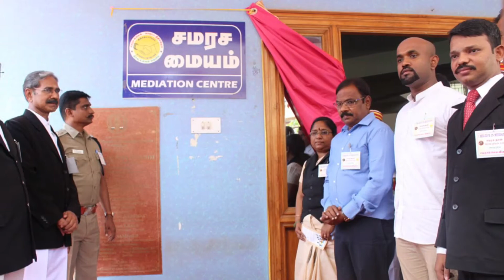Mass Awareness Meet on Mediation at ADR Building on 9-4-18